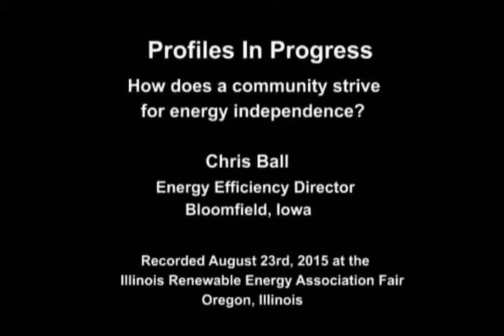Profiles in Progress - How does a community strive for energy independence?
A talk by Chris Ball, Energy Efficiency Director, Bloomfield, Iowa. Recorded August 23rd, 2015 at the Illinois Renewable Energy Association annual fair, Oregon, Illinois.